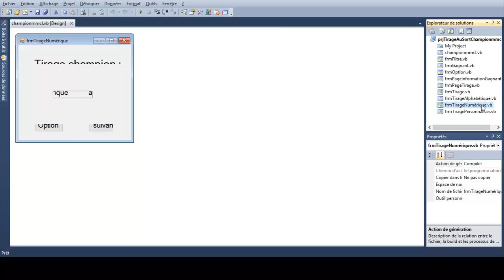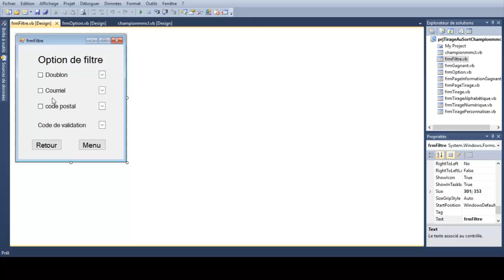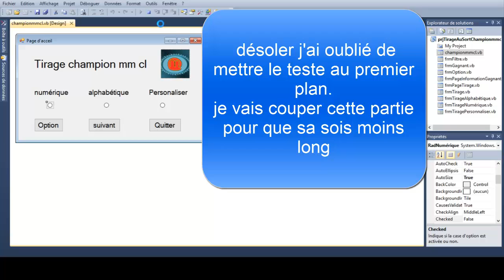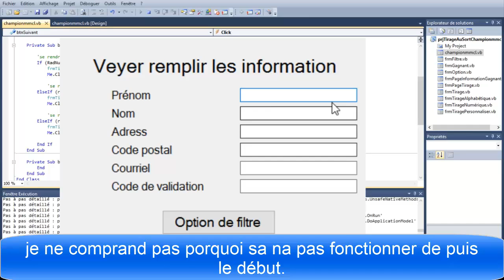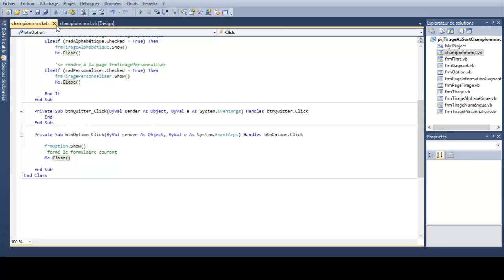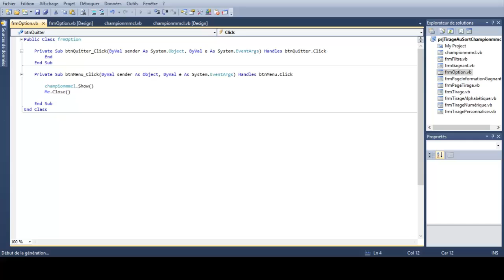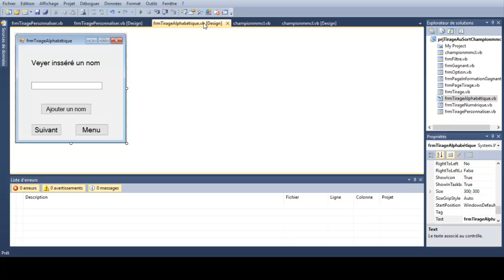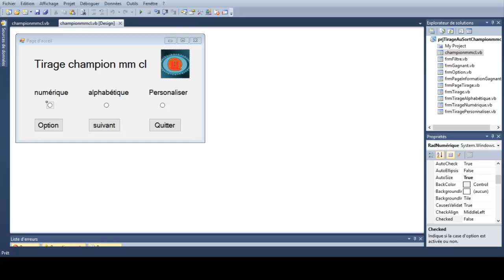informatique - programmation Visual basic/vidéo 5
je fait de la programmation avec visual basic. dans cette vidéo je fait un logiciel de tirage qui va me servir pour le gagnant du concoure.